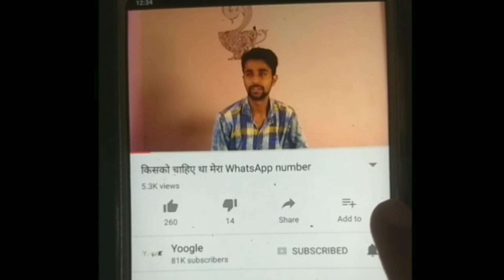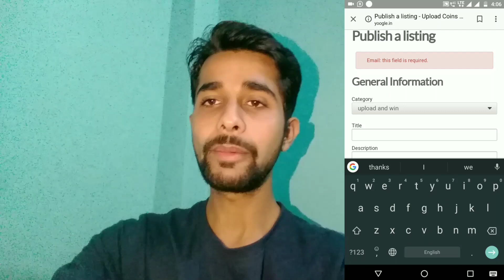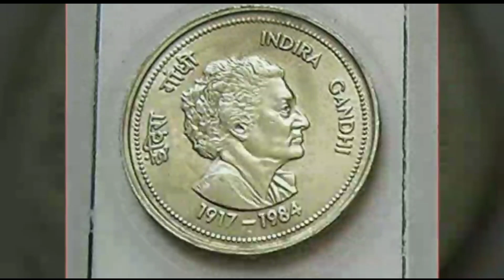यहां बेचिये इंद्रा गांधी के चित्र वाले सिक्के वो बहुत जल्दी